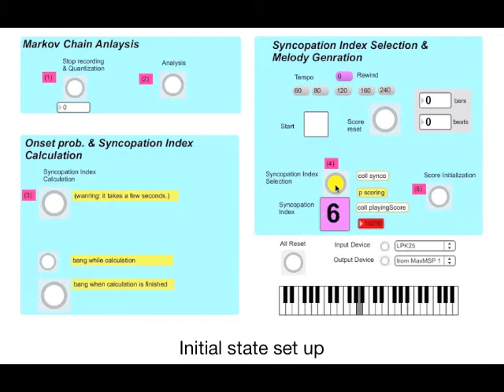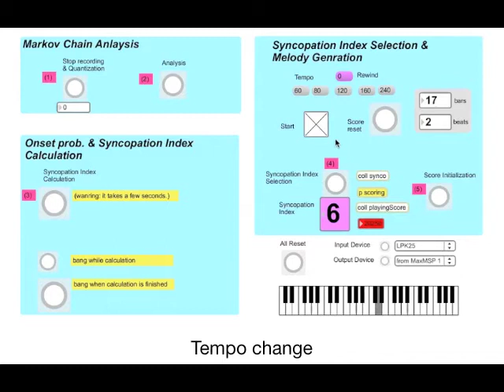MC_Improvisor_cut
ICMC 2013
Paper Title:
PROBABILISTIC PREDICTION OF RHYTHMIC CHARACTERISTICS IN MARKOV CHAIN-BASED MELODIC SEQUENCES